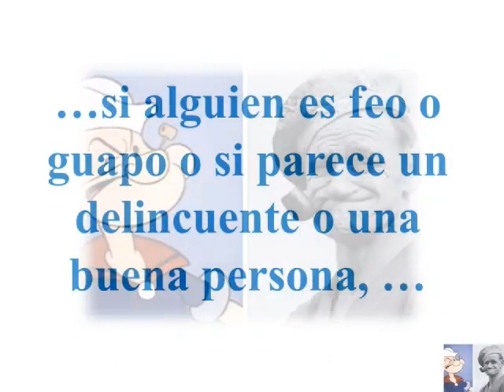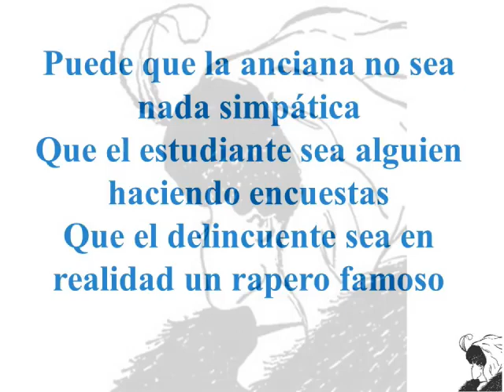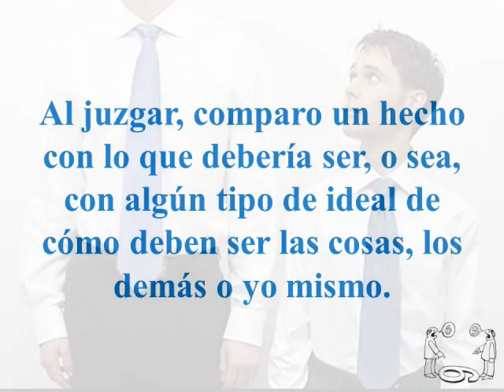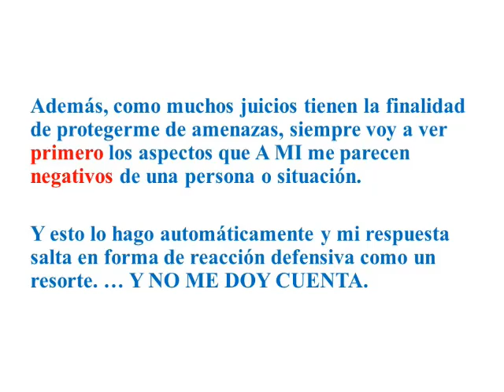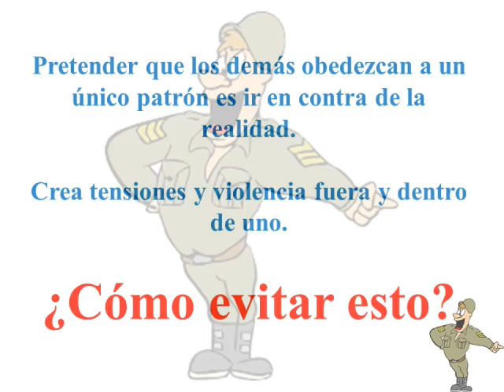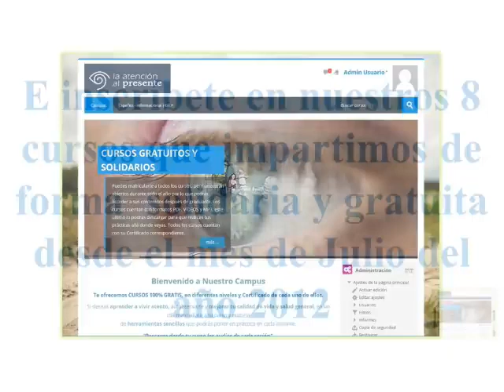¿Abusamos de los juicios?